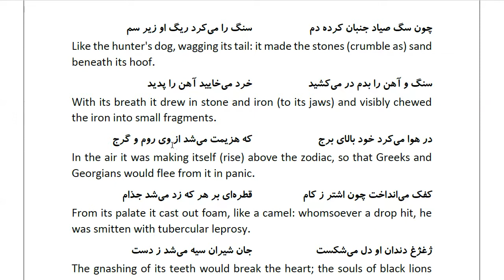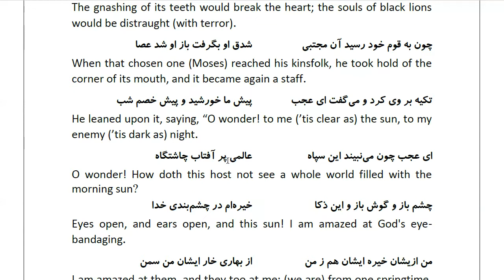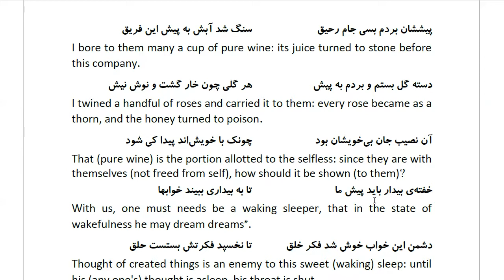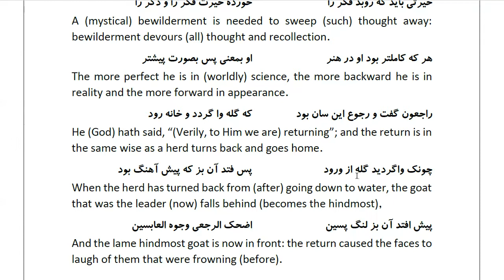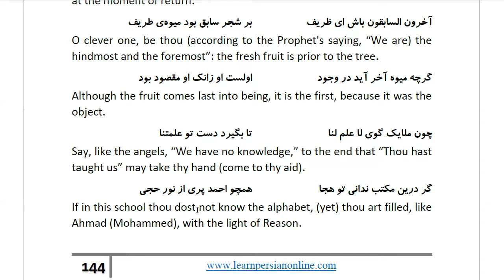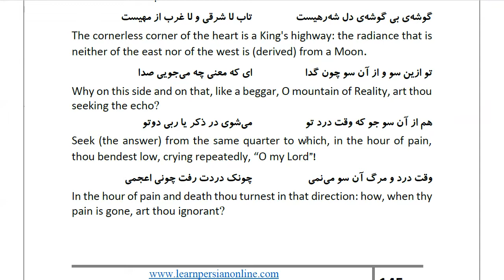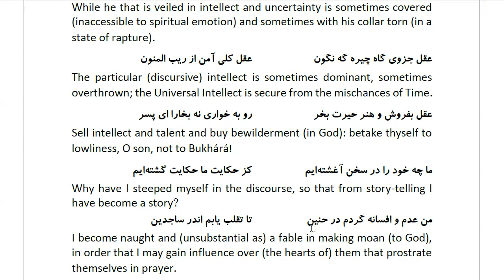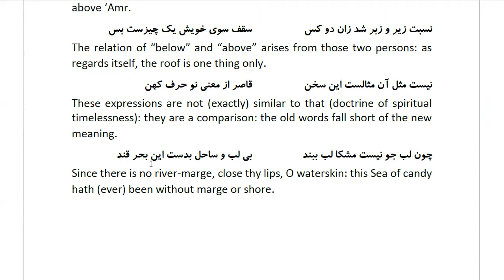Masnawi Rumi: In Farsi with English Translation: Part 332: How Moses, on whom be peace